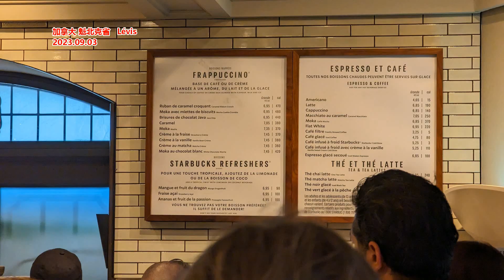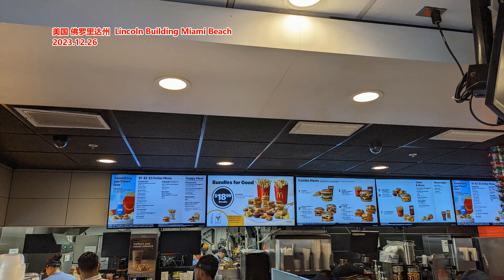莫言文选：同学会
沿着灯光幽暗、树影婆娑、用大理石碎片砌成的小路，我朝宾馆深处最豪华的一号楼走去。省委组织部副部长孙大盛今晚在一号楼西餐厅的五号包间设宴招待我们——他的中学同学。